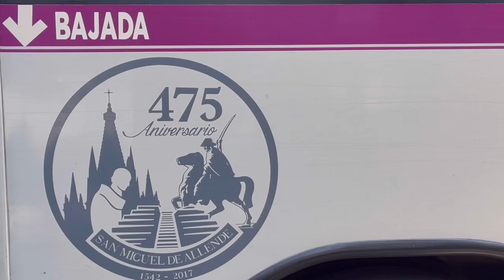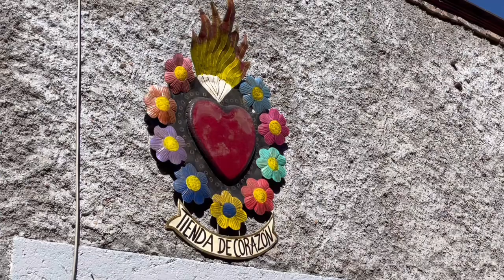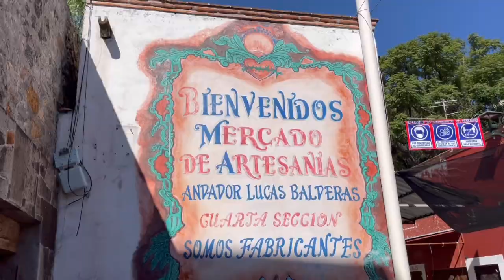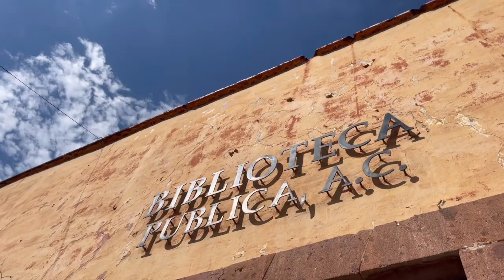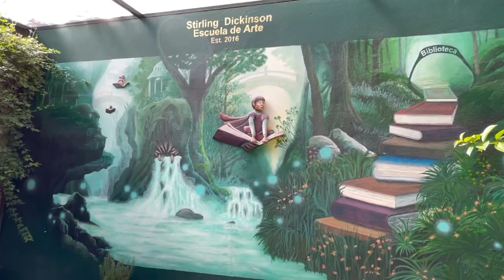【メキシコ】世界の旅人に選ばれた街〜サンミゲルデアジェンデ〜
San Miguel de Allendeは世界的に有名な旅行雑誌「Travel＋Leisure」において、「旅行者が選ぶ世界の街」部門でNo.1を、2017年、2018年と2年連続で受賞している、すごい街‼︎
まずは街歩きなどの様子をどうぞ！